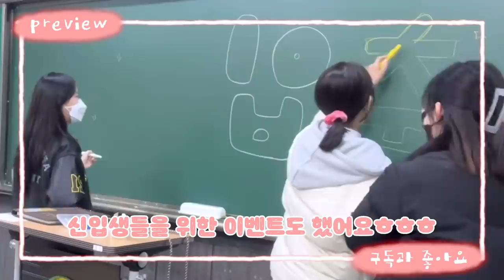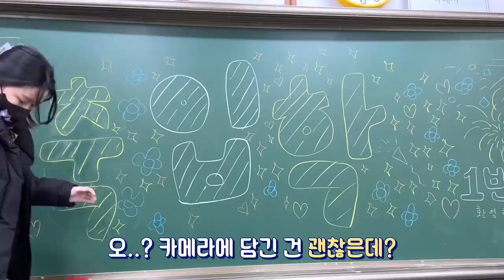🏫리라고 개학 브이로그💛 즐거웠던 1학년 안녕…🥺 나도 고2 / 개학준비,반배정,새학기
채소분들 저 개학했어요!! ㅎㅎ
채소분들도 개학하셨죠~?
저는 드디어…1학년을 마무리하고 고2가 됐습니다..
너무 아쉬웠던 1학년ㅠㅠ
1학년 2반 고마웠당!! 상희쌤도 사랑해요❤️
앞으로 2학년이 된 만큼 학교 콘텐츠 자주 찍어볼게요~
어떤걸로 찍으면 좋을지 남겨주세요!
다음 영상은 더 좋은 영상으로 찾아뵙겠습니다~!
💛올해 리라고 입학한 신입생들!!! 입학 축하해~💛